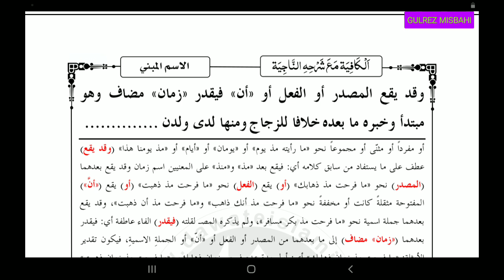Kafia (کافیه ابن حاجب مبنیات ظروف کا بیان سبق 27)Lesson 27.By Gulrez Misbahi Bareilly